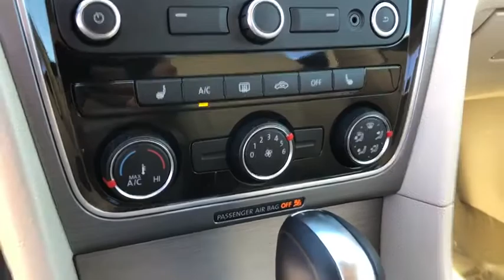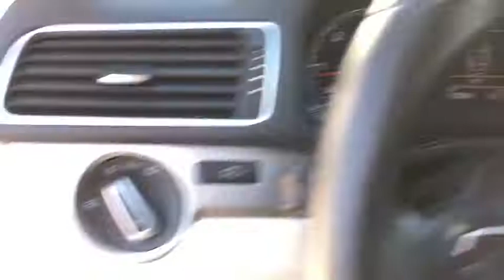2014 Volkswagen Passat Hawthorne CA VPD20759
Used 2014 Volkswagen Passat available in Hawthorne, California at Pacific VW.
2014 Volkswagen Passat TDI SE - Stock#: VPD20759 - VIN#: 1VWBN7A34EC096021

Pacific Volkswagen
14900 Hindry Ave

1 OWNER CERTIFIED SUPER CLEAN PASSAT WITH POWER SUNRROF NAVIGATION LEATHER PREMIUM SOUND SYSTEM GREAT COLOR COMBINATION BEST DEAL IN TOWN!!!Certified. CARFAX One-Owner. TDI SE FWD 6-Speed Automatic DSG 2.0L TDI Diesel Turbochargedbrbr30/40 City/Highway MPGbrPacific Volkswagen is one of only a handful of dealerships to receive the J.D. Power Dealer of Excellence Award. In addition and a Pacific Volkswagen exclusive your first service (90 day) is on us. Our Certified and PreLoved vehicles are serviced by VW trained and Certified Technicians. No surprises! We do not keep smoked in cars. We encourage you to come in and compare the condition of our cars with other VW dealers. Take advantage of the price and stay for the outstanding customer experience.brVolkswagen Certified Pre-Owned Model Year 2016 and earlier TDI vehicles Details:brbr  * Roadside Assistancebr  * Vehicle Historybr  * Model Specific Limited Warranty 24 Month/Unlimited Mile beginning on the new certified purchase date or expiration of new car warranty expires (whichever occurs later) 2 Years of 24-Hr Roadside Asst. Transferability See Dealer for Detailsbr  * Warranty Deductible: $50br  * 100+ Point InspectionbrbrAwards:br  * 2014 KBB.com 10 Most Comfortable Cars Under $30000   * 2014 KBB.com 10 Best Sedans Under $25000brbrThank you for visiting Pacific Volkswagen. We look forward to meeting you soon. We are centrally located and easy to find. Just look for the two giant VW Beetle signs off the 405 FWY in the South Bay at the Rosecrans exit.